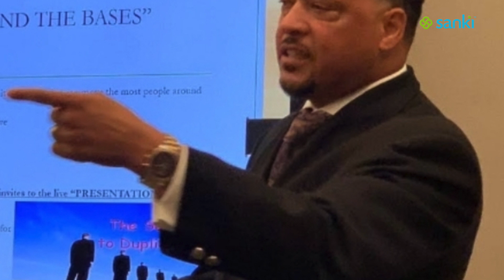Dr. Lola Thompson talks Sanki